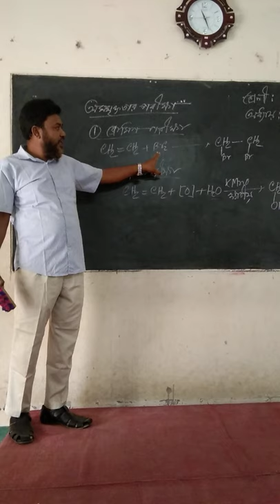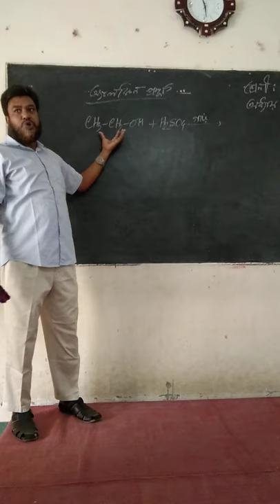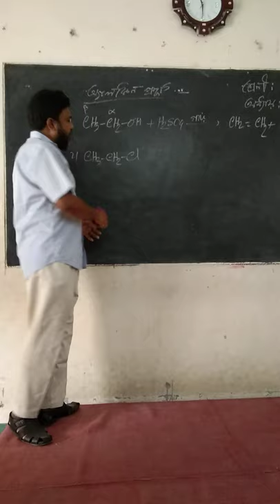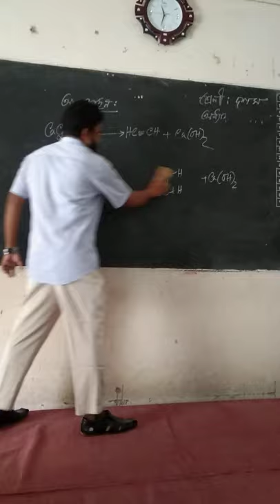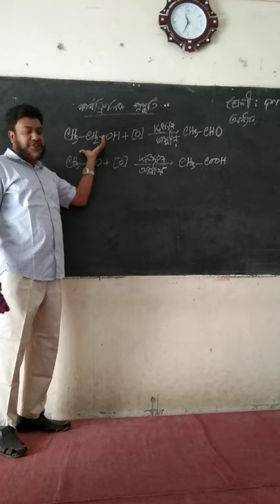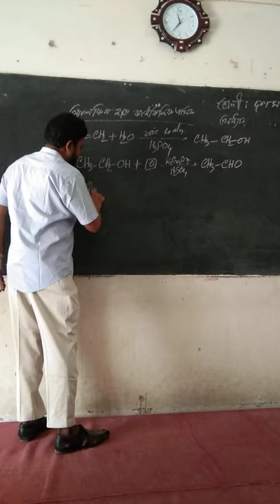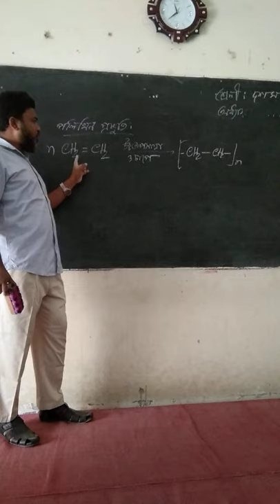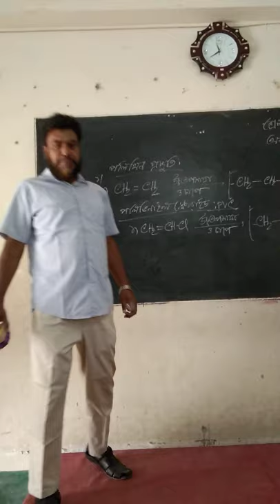Mokhlesur Rahman CLS 10/chapter-11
Chemistry Apbn online classes for lockdown.